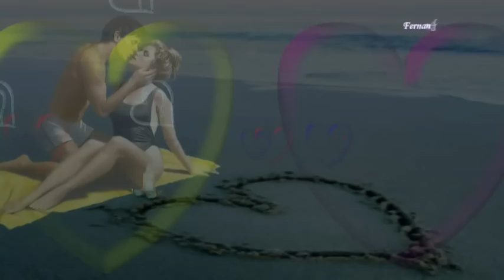Paulo Ribeiro "amor de verdade"